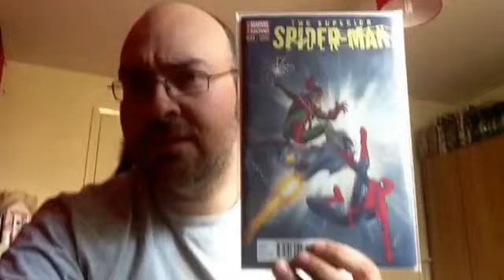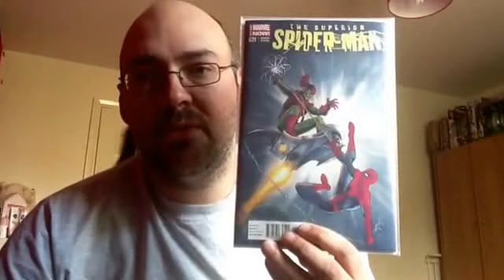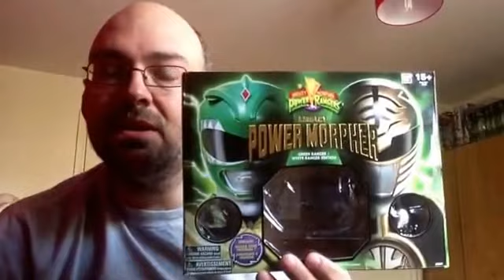Adams YCC haul #25